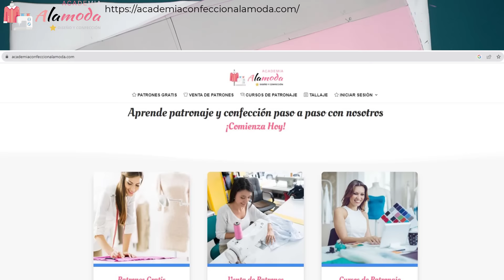# 𝟭𝟴 😘 PATRÓN 𝗩𝗘𝗦𝗧𝗜𝗗𝗢 𝗖𝗥𝗨𝗭𝗔𝗗𝗢" 📐 | ACADEMIA ALAMODA 𝗣𝗔𝗥𝗧𝗘 𝟭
🎁𝗗𝗘𝗦𝗖𝗔𝗥𝗚𝗔𝗥  𝐎𝐁𝐒𝐄𝐐𝐔𝐈𝐎𝐒 𝗚𝗥𝗔𝗧𝗜𝗦, la ficha de medidas, reglas de patronaje y tabla de medidas.